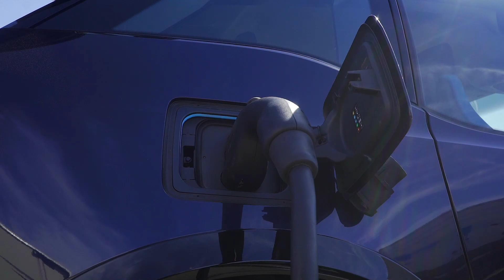2019 BMW i3s Exterior Interior Design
2019 BMW i3s Exterior Interior Design

BMW is pleased to announce the latest BMW i3 including the first ever BMW i3s, as part of the BMW i portfolio which entails the most awarded models in the automotive history. The BMW i3 is the bestselling compact battery-electric vehicle in the premium compact segment worldwide since it was launched in 2014. The design of the new BMW i3 and the exclusive first-ever BMW i3s has been altered to enhance the sporty, urban built yet elegant design of the model. Featuring a wider track, wheel arch molding and design lines that are vastly horizontal, the 2019 BMW i3 models have morphed into a versatile, urban, innovative efficiency mobility vehicle. For the first time, BMW also offers a more powerful and sportier version of the BMW i3 - the BMW i3s, which can also be equipped with a Range Extender.

The first of its kind and more powerful BMW i3s incorporates a number of design elements all of its own that highlight its particularly dynamic character. Both the front and rear aprons are notable for their model-specific, powerfully shaped contours. At the front, the bumper inlay and its U-shaped surroundings are in black finish. The front fascia’s side sections are bordered on their lower edge by accent strips in BMW i Blue or Frozen Grey that emphasize the width of the car, complementing the front fascia. The accent in the closed BMW kidney grille is also painted in high-gloss black to give the grille a more prominent appearance. The rear apron of the first-ever BMW i3s is likewise composed of individually styled contours, while the black surround frames an extra-wide, body-colored inlay. On the first-ever BMW i3s, the roofline accent also sports the same high-gloss black finish as the A-pillars.

Underneath all of the design elements, the first-ever BMW i3s features a sports suspension that includes a 10-millimeter drop in height. Visually broader high-gloss black wheel arch moldings’ emphasize an increase of 40 millimeters track width compared to the BMW i3 providing a stable stance and sportier looks. The BMW i3s comes standard with exclusive 20-inch light-alloy wheels in bicolor double-spoke design, which are ½-inch wider than the previously available. Customers can also specify these wheels in Jet Back finish as a no-cost option. Overall, the first ever BMW i3s is the most powerful BMW i3 to date with clearly reflected key design elements that highlight its sporty character.

The first ever BMW i3s provides an even sportier interpretation of silent mobility with zero emissions and features a high output 184 hp1 electric motor that generates peak torque of 199 lb-ft1. Its updated drive system includes modified motor control and specific taper roller bearings, which have been utilized to optimize power delivery and the performance curve at higher rpm. At the limits of the motor speed range, the power and torque of the enhanced drive system represent an improvement of up to 40 percent over the BMW i3. The driving dynamics and enhanced e-Driving abilities are significant especially at higher engine speeds when higher performance and higher torque is more noticeable.

The first-ever BMW i3s features a sports suspension with specially developed springs, dampers and anti-roll bars. Drivers can now also select SPORT mode using the Driving Dynamics Control switch. This initiates more direct accelerator response and tighter steering characteristics to accentuate the car’s sporting edge. Just 6.8 seconds is enough to see the BMW i3s burst past 60 mph on its way to a top speed of 100 mph.

A two-cylinder range extender gasoline engine is available as an option for all BMW i3 models. The engine drives a generator that produces power as required to feed electricity to the high-voltage battery, which becomes available whenever necessary. This extends the car’s overall range in everyday use by 87 miles, increasing it from around 97 miles to a maximum of 180 miles (Preliminary figures.).